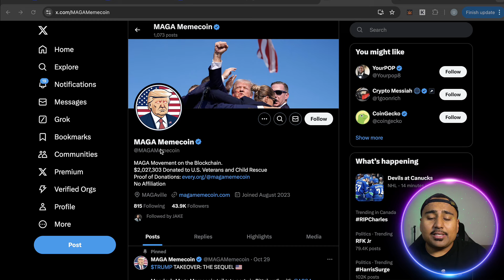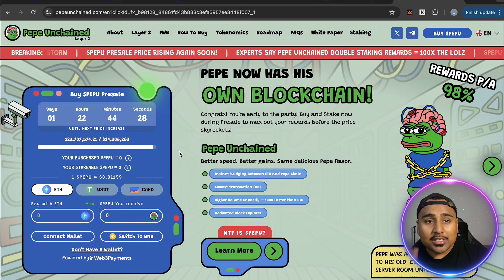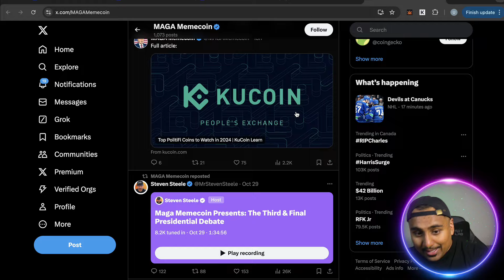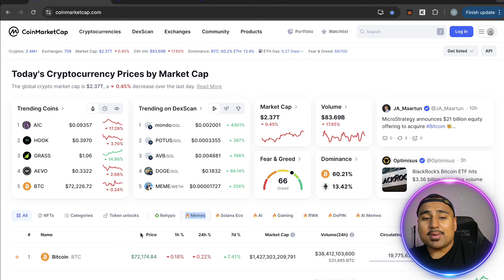$MAGA WILL EXPLODE IF TRUMP WINS!! Buy MAGA Trump Now?!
MAGA Meme Coin will explode if Trump wins! Buy $MAGA now?!

🔥- The Hottest Crypto DeFi Wallet of 2024!